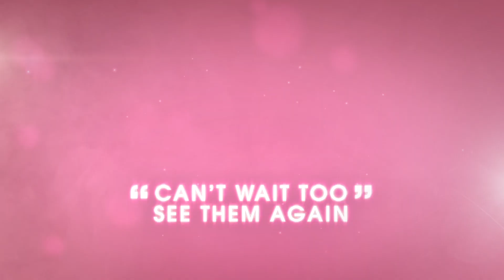Woman Like Me - The Little Mix Show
Now playing its 5th successful year touring the UK and having played to over 100,000 people around the country, the Little Mix Show is back!

The energetic show that follows in the footsteps of the award-winning girl band, Little Mix.

This iconic 5-star rated show has live vocals and is full of commercial pop-video choreography.

Suitable for kids, tweens, teens and adults alike, The Little Mix Show brings the full pop concert experience to you.

There are lots of added extras including Dance Competitions and Free Giveaways!

The Little Mix Show features all of Little Mix’s chart topping hits including the brand new Confetti album.

Dance & scream to a packed-out playlist of songs that include Black Magic, Power, Break Up Song, Woman Like Me, Wings, Shout Out To My Ex and even a few covers from their time on the X Factor.